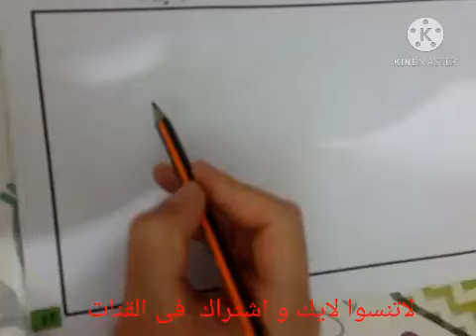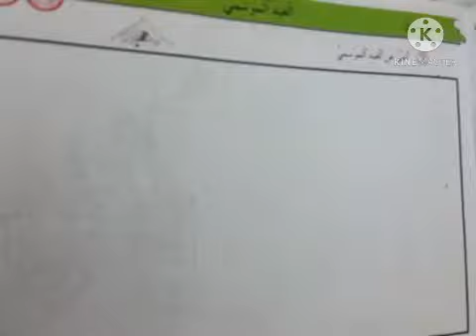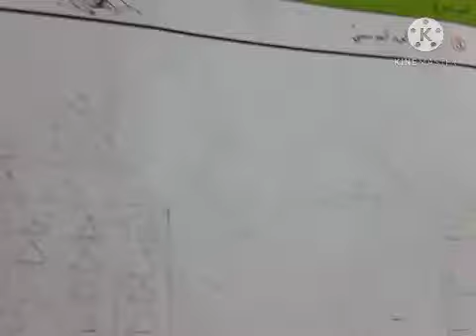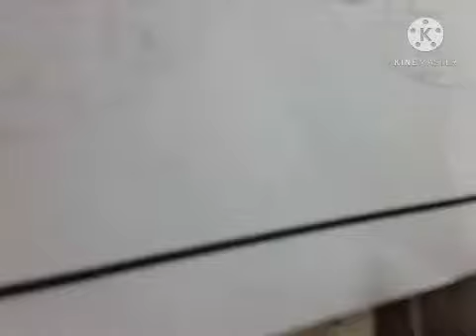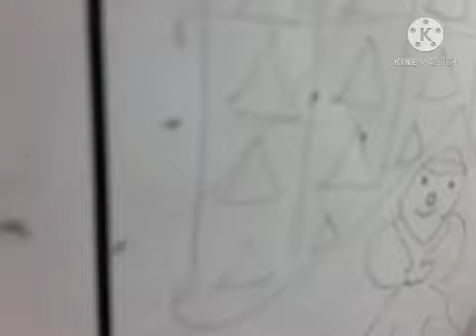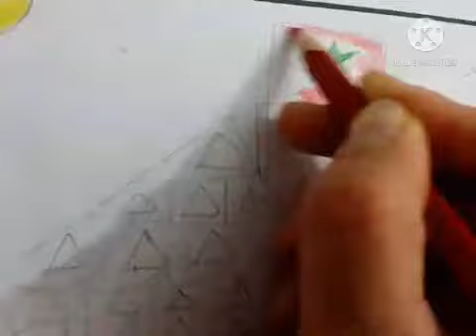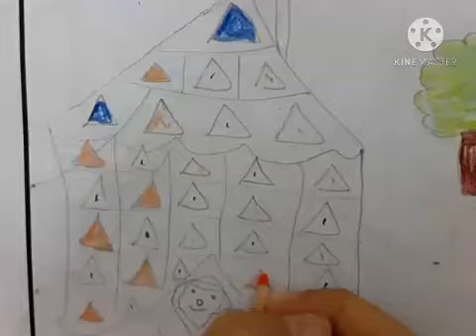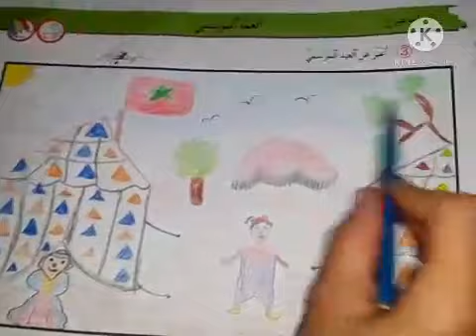اعبر عن العيد الموسمي فى الرسم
الرسم